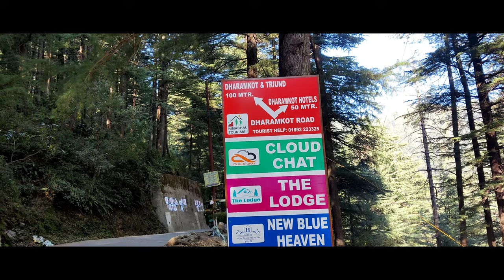Truind Trek | Dharamshala Mcleodganj | Himachal Pradesh | Gallu temple, Naddi | solo trip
Truind Trek | Gallu temple, Naddi | solo trip | Dharamshala Mcleodganj

Truind Trek || Gallu temple, Naddi || Dharamkot || Dharamshala

Tracking with guide with campaign: 1000/- yo 1200/- including dinner and breakfast.
Night stay.

In this video i am sharing my experience while tracking Truind trek Dharamshala. in this video i am showing which kind of challenges you can face during tracking and what kind of thing you have to carry while tracking.

Triund is an excellent one-day mountain trek to do ! I went up from the Bagsu waterfalls (less touristy than the Dharamkot path, full of people and empty plastic water bottles). It takes approximately 3:30 hours.
But if you will take from Dharamkot it wil take 4:30 hours
In the month of May, June, September, October and starting of November are the best time to visit the trek in Himachal Pradesh. If you want to enjoy trekking in winters then January to March is the best time to visit Triund trek when the trekking trails is covered with the thick layer of snow.

Since night camping is not allowed on the Triund peak, you will also have to look for guest houses. There are some comfortable ones near the Gallu Devi temple.

Questionnaire

Trek to truind Himachal Pradesh.

Is truind trek free?

Whiuch trek is better Truind or kareri?

Is 2 days is enough for Mcleodganj?

One day trek in Dharamshala.

My Vlogging Equipment :
drone -DJI Mini 2 Drone
Mobile -OnePlus 9, i phone 13
Camera - Canon DSLR
mic -rode

Drone :
DJI Mini 2